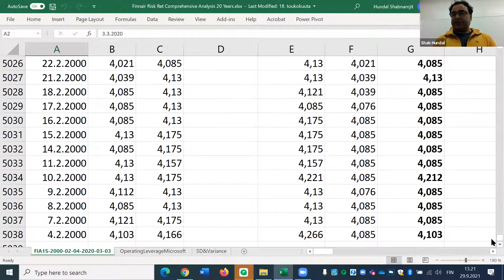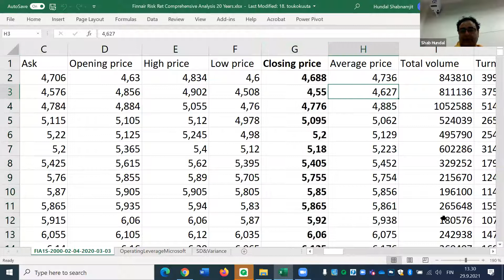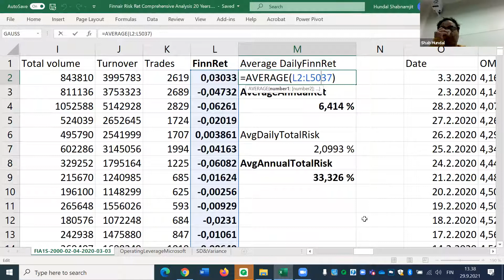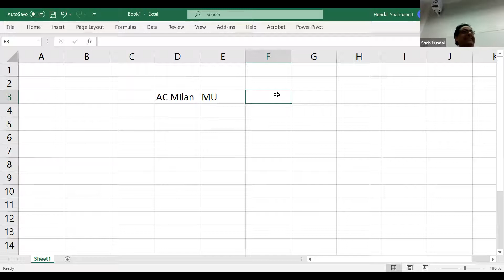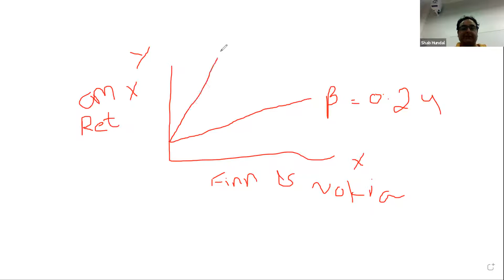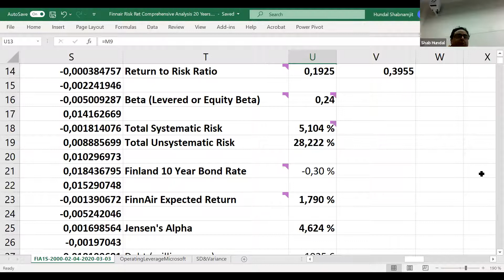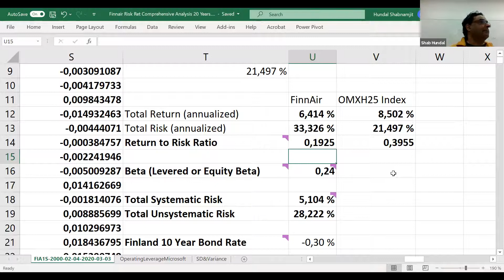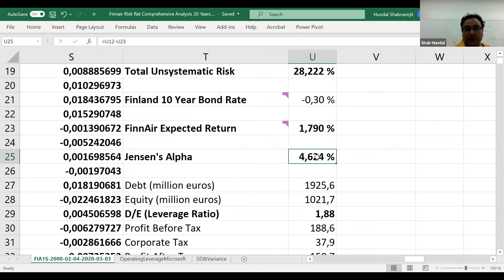Capital Asset Pricing Model CAPM and Decomposition of Risk Finnair 29 9 2021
Risk, Return, Beta, Decomposition of Risk, Capital Asset Pricing Model (CAPM) by using Finn Air data.